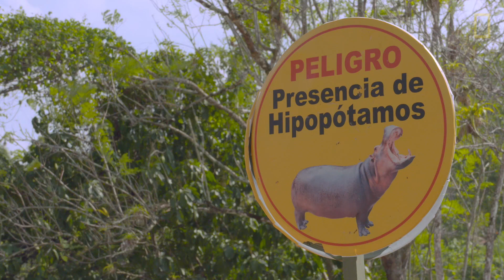非洲境外最大的河馬族群竟與已故大毒梟有關？《國家地理》雜誌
大毒梟巴勃羅．艾斯科巴（Pablo Escobar）在1993年被擊斃後，有四隻河馬從他的私人動物園落跑，開始在哥倫比亞鄉間落地生根、茁壯繁衍，形成非洲境外規模最大的野生河馬族群！